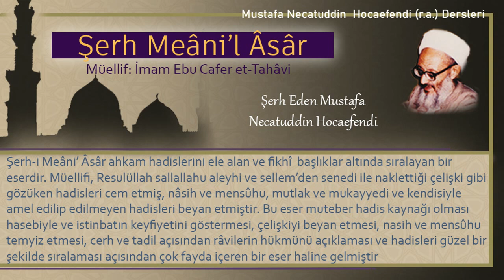3 | Köpeğin artığı | Mustafa Necatuddin